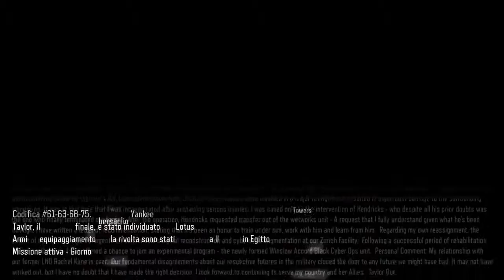Cod Bo3 - campagna 20 - troppe allucinazioni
Mi sa che ho fumato troppo